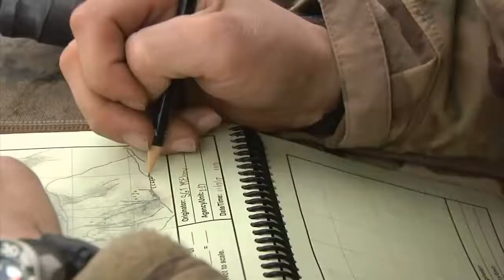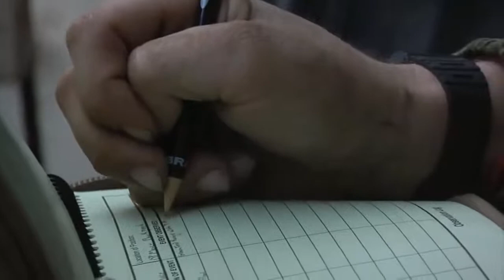Sniper in Afghanistan With His Barrett Rifle